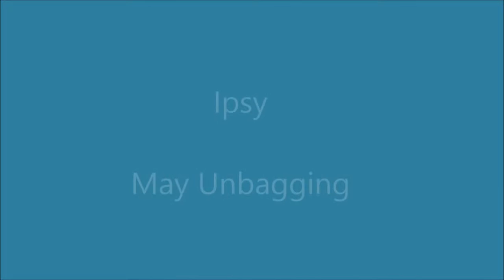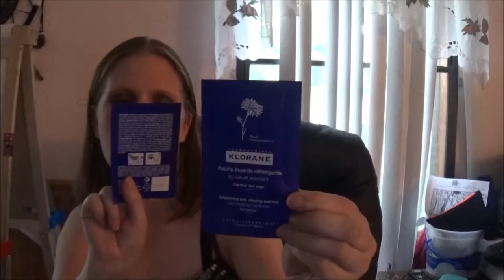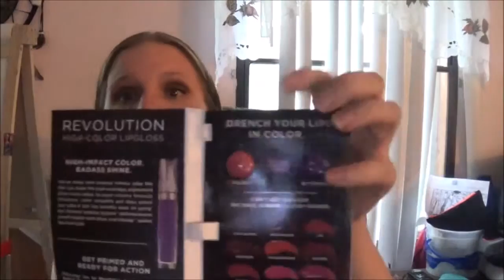May Ipsy Unbagging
This is my May Ipsy Unbagging, It's a little late getting up but thought that I would still share what I got.